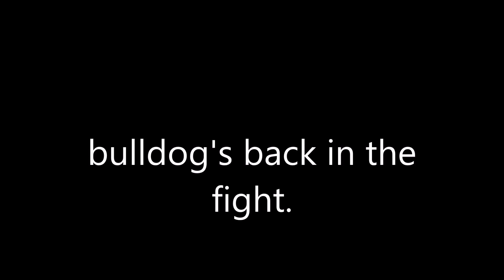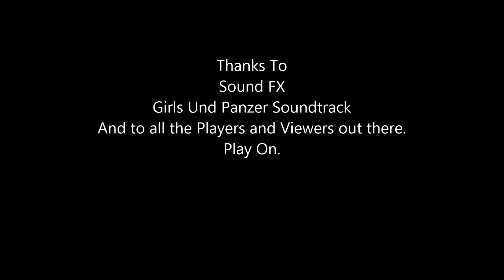us-bulldog returns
Some gameplay that is way over due to you guys. I am sorry.